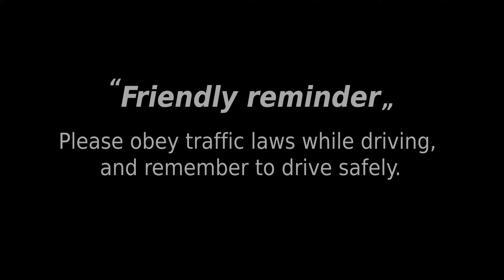Road Trip Vlog #13 (3min) | Afternoon highway cruising.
The weather from rain turn into sunny, after I have exited from TEMIANG. Still a long way to go before I reach home. Most of the people may think cruising at highway is the most boring thing to do of driving. But I don't think so, I quite enjoy this moment.

* Any recommended route or place want to explore, please leave a message in the comment section, thank you.